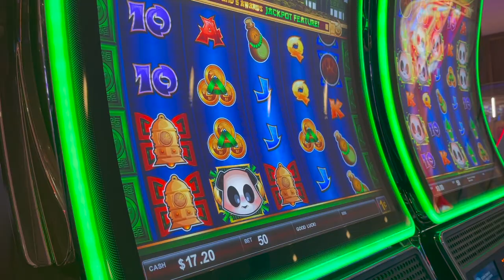GCW WEEKEND VLOG - IndyTalks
Welcome to Indy Talks on the No Holds Barred Network. This show will feature host Tiffany discussing the world of Indy wrestling,  In this episode of Indy Talks Tiffany attends GCW WEEKEND with my first Vlog!